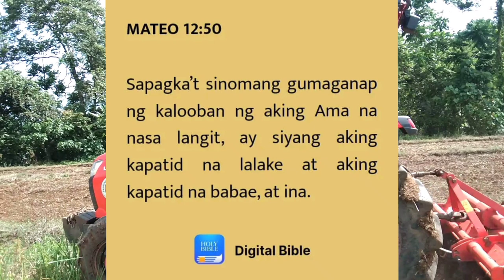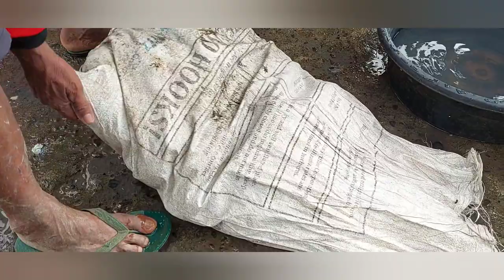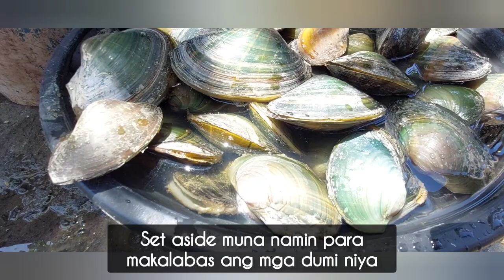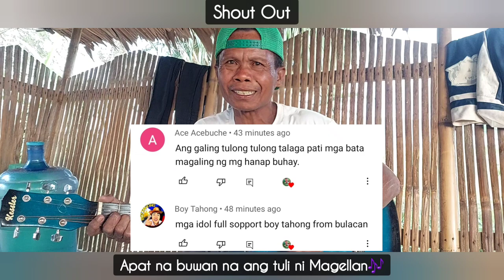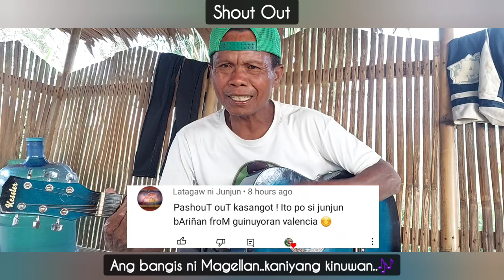Catch and Cook || 40 kilos Giant Parros o Taiwan Shell ang aming nakuha || Bihon with Taiwan Shell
There are many kinds of mussels, both freshwater and saltwater, but the variety that is most likely to land on your plate is the blue mussel. Also known as edible mussels, these creatures live in a blue-black bivalve shell.

GEARS:
Samsung A52
Video Editor:
YouCut

Love Gift is Accepted here:😊😇
Robinsons Bank Account:
Coyagbo,Florencio
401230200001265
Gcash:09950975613